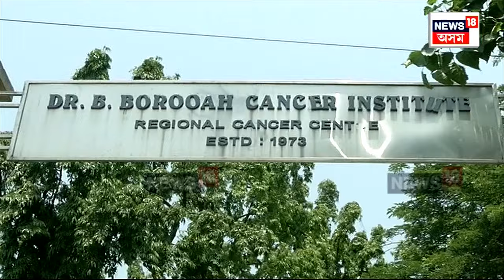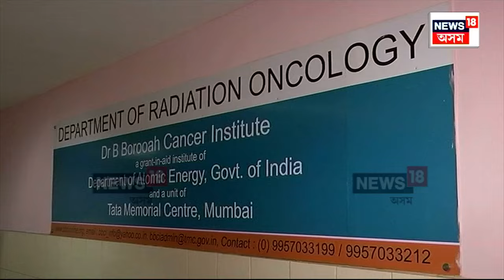Cancer Cases In Assam | ৰাজ্যত ভয়ংকৰ, ভয়াবহ ৰূপত কৰ্কট আক্ৰান্ত ৰোগী N18V